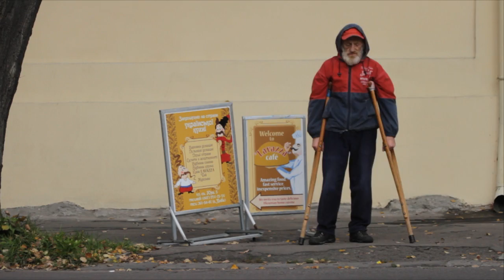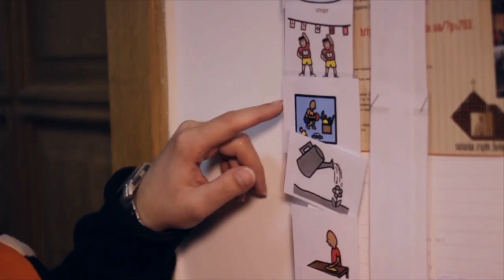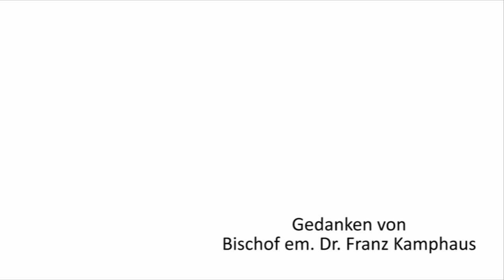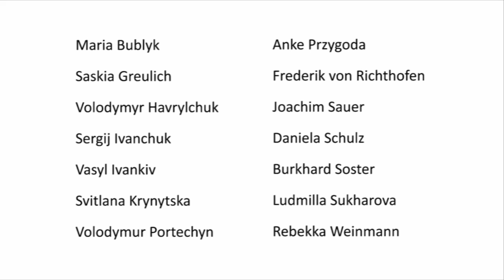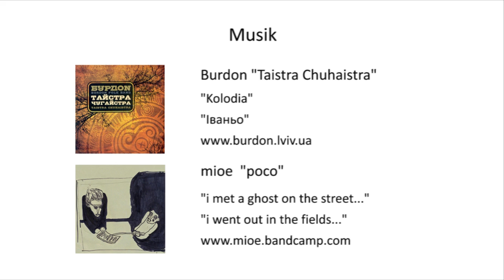Lichtblicke - Projekte für Menschen mit Behinderung in der Westukraine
Hendrik Soster begleitete im Herbst 2012 im Westen der Ukraine Renovabis-Projektpartner, die sich für Menschen mit Behinderungen einsetzen.